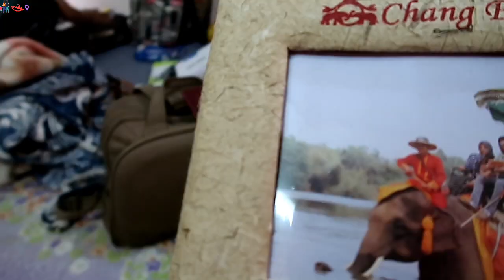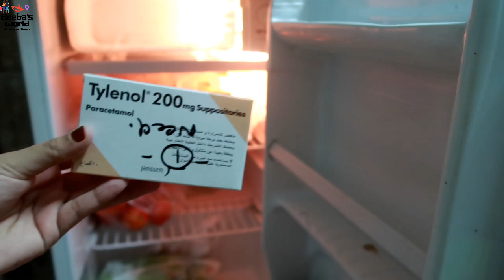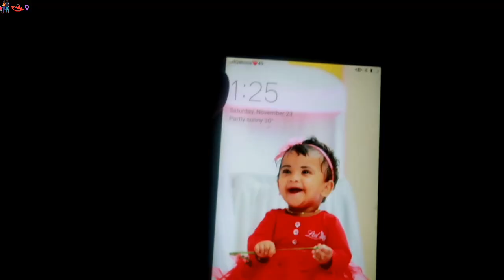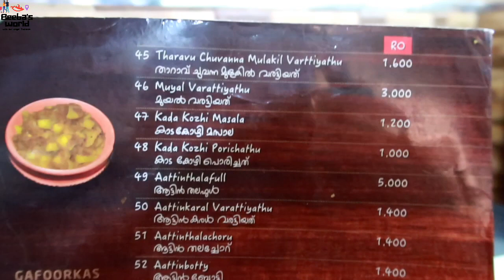Our New Home | Housewarming | ഒമാനിലെ ഞങ്ങളുടെ പുതിയ വീട് താമസം! | Beebas World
Hello Friends👋👋 hope you all are fine there.
This is a life style video, Our house shifting, searching for a new home, Housewarming etc. We hope you all will enjoy it...

വീഡിയോ ഇഷ്ടമായെങ്കിൽ ഞങ്ങളുടെ ചാനൽ സബ്സ്ക്രൈബ് ചെയ്യാൻ മറക്കരുതേ!!